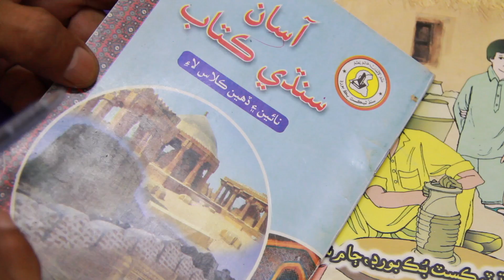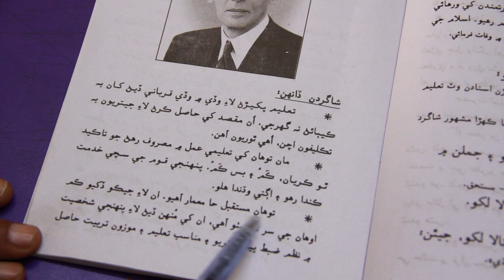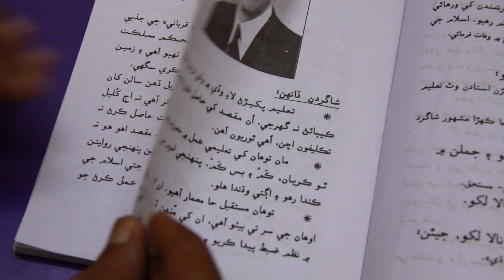Grade lX Sindhi 23-July-2020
This video is about Grade lX Sindhi 23-July-2020